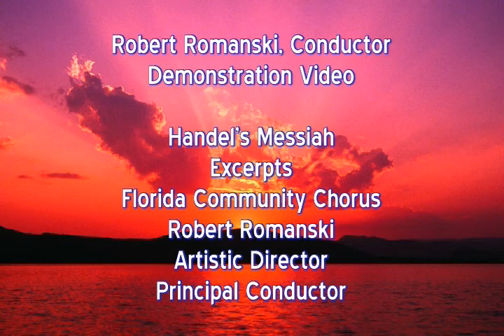Handel's Messiah Conducting Demo - Robert Romanski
Excerpts from Handel's Messiah, conducted by Robert Romanski